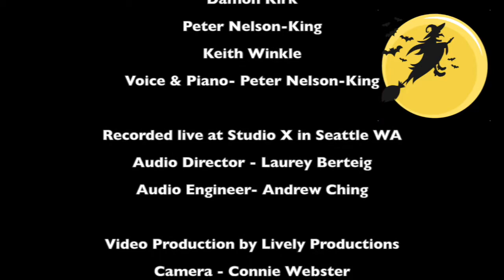Halloween Children's Concert Featuring The Brass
Featuring Brass of the Lake Washington Symphony Orchestra. Recorded Fall of 2020, live at Studio X in Seattle by Lively Productions.